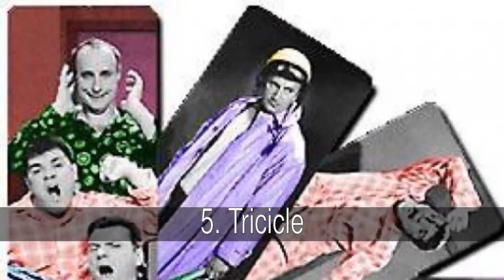Humoristas históricos de televisión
Esta lista muestra a los mejores humoristas españoles que han hecho historia en la televisión. ¿cuáles son tus favoritos?. vota por ellos.

En la lista de humoristas históricos de televisión tenemos:
1. Miguel Gila
2. Martes y Trece
3. Cruz y Raya
4. Los Morancos
5. Tricicle
6. Tip y Coll
7. Chiquito de la Calzada
8. Faemino y Cansado
9. Carlos Latre
10. Eugenio
11. Duo Sacapuntas
12. Tony Leblanc
13. Paz Padilla
14. Andrés Pajares
15. Paco Gandía (el chiste de los garbanzos)
16. Mari Carmen y sus muñecos (Ventrílocua)
17. José Luis Moreno
18. Cantareiras de Ardebullo
19. Os Tonechos

1. Miguel Gila
Empezó como humorista gráfico en “La Exedra’”, revista editada en Salamanca hacia los años 1943. Más tarde trabajó en La Codorniz y en Hermano Lobo y se autoexilió durante una larga temporada a Argentina y Venezuela. Regresó a España en 1985. Fue pionero de los monólogos de humor. Usaba a menudo un teléfono para llamar a “la guerra” y, sorprendemente, nunca decía tacos. Hizo popular la muletilla: “¡Que se ponga!”.

  Una de sus últimas apariciones fue en el club de la comedia:

2. Martes y Trece
Sugerido por homer 986 *

  Martes y Trece inicialmente fue un trío (posteriormente dúo) humorístico español formado por Josema Yuste, Millán Salcedo y Fernando Conde que ha marcado una época en la historia del humor en España. Su estilo se caracteriza por sus gags esperpénticos sobre la vida cotidiana y las caricaturas de personajes famosos. El trío hizo su primera actuación en la televisión en 1978 en un programa de José María Íñigo, y debido a su éxito repitieron cuatro veces más. Fernando Conde deja el grupo en 1985 para dedicarse al teatro, pero Josema Yuste y Millán Salcedo continúan actuando como Martes y Trece hasta 1997, año en el que representan su última actuación en el programa especial de fin de año de TVE titulado "Adós" realizado por José María Fraguas en el que brevemente también actuó Fernando Conde.

3. Cruz y Raya
Es el dúo cómico que formaron Juan Muñoz y José Mota. Se conocieron en 1985 haciendo la mili. Hugo Stuven les dio la oportunidad de debutar en televisión en “Pero… ¿esto qué es? “(TVE) en 1989. Después hicieron especiales para la Primera. En 1990 aparecen en Telecinco, en el programa Tutti Frutti donde estuvieron hasta a mediados de 1991. En 1993 tienen su primer programa propio, “Abierto en vacaciones”, y presentan la gala de Nochevieja, relevando a Martes y Trece, tradición que continúa en los siguientes años. Sus gags están protagonizados por personajes como el gitano Juan de Dios, Canduterio, el Morito Juan, Blasa, los pueblerinos Tomás y Ramón, Repu la Cerda y el famoso Bartolo. Hicieron también parodias de todo tipo de programas, desde los informativos hasta “Buenafuente”, imitaciones de famosos (actores de cine como Robert De Niro o Al Pacino) y a políticos. Se disolvieron como grupo cómico en noviembre de 2007.

4. Los Morancos
Está formado por los hermanos César Cadaval (el menor) y Jorge Cadaval (el mayor), originarios del barrio sevillano de El Tardón, en Triana. Aparecen también por primera vez en televisión en el Un, dos, tres… en 1984, pero su salto a la fama se consagra con la gala de Nochevieja de TVE, Viva 85, donde hacían una parodia de flamenco en inglés. En 1993 vuelven a TVE. La parodia de Antonia y Omaíta acaba convirtiéndose en la serie El Retorno de Omaíta en donde presentan a personajes como Kiki (Santiago de los Reyes), Juanillo (Nicolás López), y Saray (Azahara María Urbano). Su versión de la canción de la banda moldava O-Zone “Dragostea din tei”, a la que llamaron “Marica tú” se hizo famosa en Colombia, México, Perú, Argentina, Puerto Rico, Cuba y Chile. La pegadiza tonada “Fiesta, fiesta, y pluma, pluma gay” convirtieron la versión en un himno gay internacional.

  Sus personajes seguramente más populares: Antonio y Omaíta

5. Tricicle
Está formado por Carles Sans, Joan Gràcia y Paco Mir. Fundado en 1979, ha evolucionado de grupo de mimo cómico a promotores y productores teatrales. Su humor se caracteriza por la ausencia de texto hablado, lo que facilita la exportación de sus obras a distintos países.